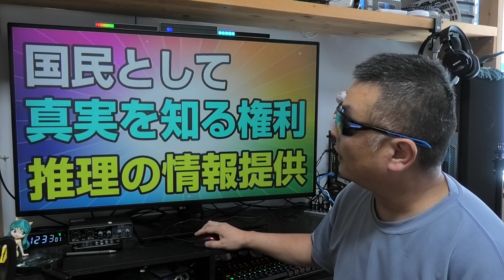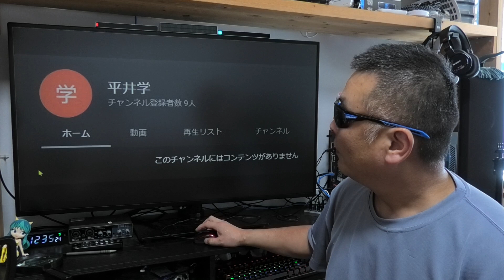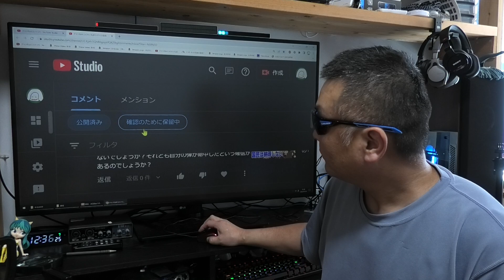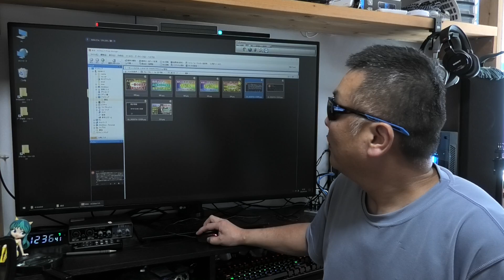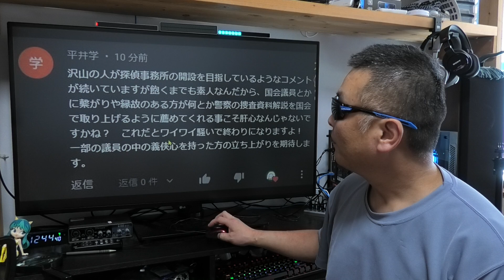元総理の謎 必ず和を壊す狂人が出現する！ 卑怯者という言葉の意味を徹底解説します！